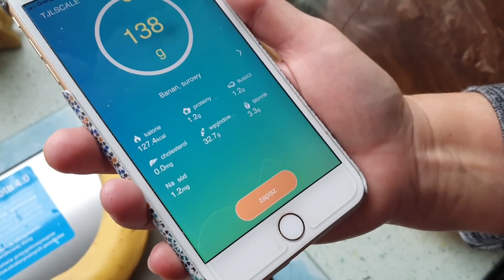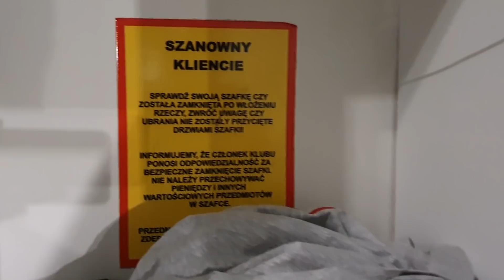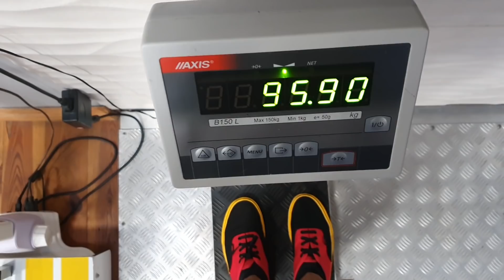Naturalog - Czarne Święta